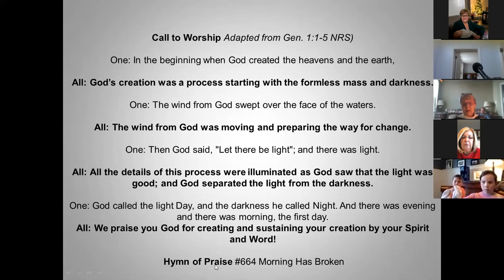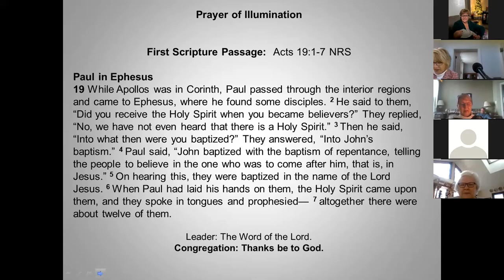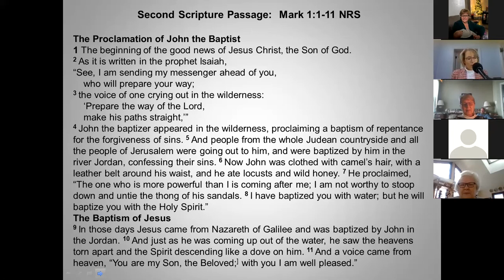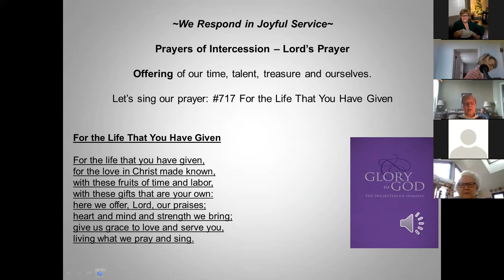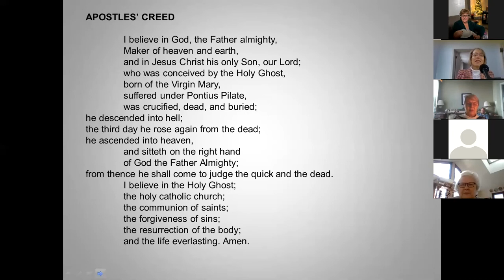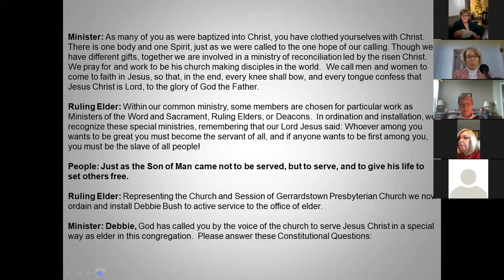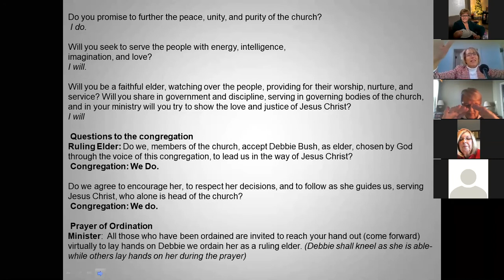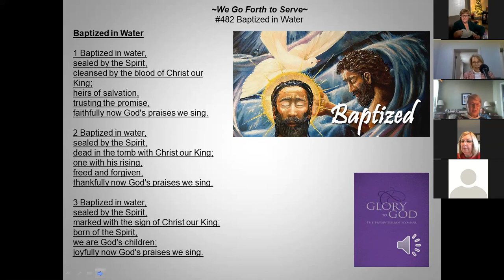The Mystery of Being Baptized by Jesus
Gerrardstown Presbyterian Church
Sunday January 10th 2021 Morning Worship
Baptism of The Lord Sunday
Pastor Karen Greenawalt